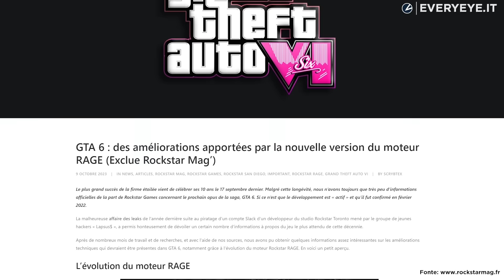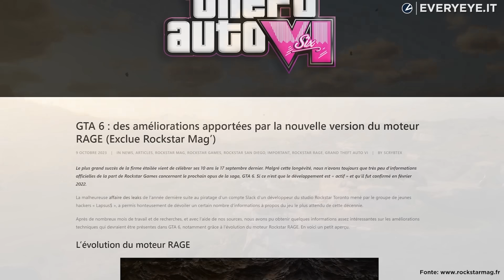GTA 6 è PURA NEXTGEN: un salto grafico INCREDIBILE?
Secondo un report di Rockstar Mag, la nuova versione del motore grafico RAGE alla base di GTA 6 introdurrà alcuni miglioramenti significativi nella fisica, nella qualità del rendering e nell'intelligenza artificiale. Si mormora che Rockstar Games stia superando i limiti tecnici degli attuali videogiochi.